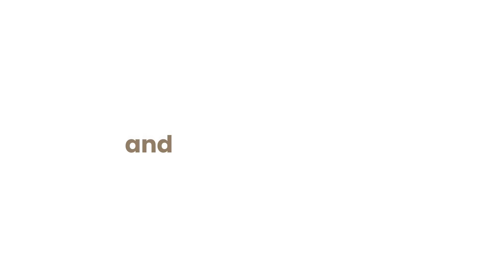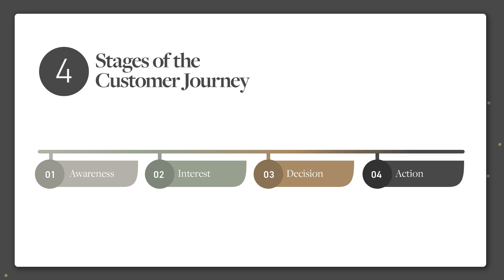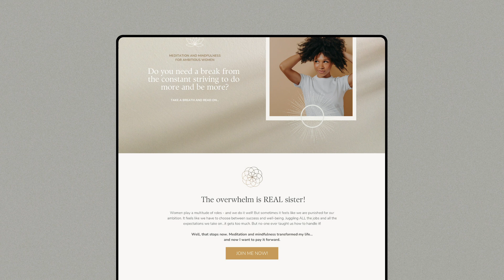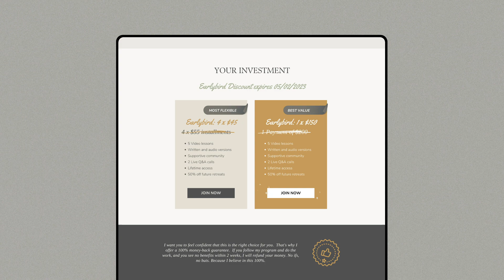The Secret to Understanding Sales Funnels - with Canva Sales Pages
In this video, we're going to demystify the whole sales funnel concept and break it down using a Canva sales page as an example. This video will help you understand the customer's journey without all the jargon, and talk through how to create an effective sales funnel for your business.

With this Sales Funnels Made Simple video, you'll be able to create a sales funnel that's more human, easier to understand, and more effective in reaching your business goals. Watch the video and see for yourself how easy and simple it is to create a sales funnel using Canva!

⏱️ TIMESTAMPS

00:00 - Introduction
00:49 - What is a sales funnel anyway?
02:30 - The Customer Journey
05:39 - A more human way of looking at it
06:59 - Sales pages as mini funnels
08:59 - Understanding Your Audience
10:00 - A couple of things to bear in mind

⭐️ FREE TEMPLATES: ANIMATED SOCIAL VIDEO CANVA TEMPLATES

Want to up your social video game? I created a FREE resource for you: 6 Animated Canva Templates for Social Videos

PLUS I created a FREE MINI-COURSE (exclusively to accompany this pack of templates) to make them easy to use & to customize for your brand! This collection will help you create videos that attract attention - AND allow you to have FUN creating!! 🤩

TO GRAB THEM NOW!

⭐️ DOWNLOAD YOUR FREE CANVA SALES PAGE TEMPLATE & PACK

As a thank you for supporting this channel, I've made my full Canva sales page template structure of 18+ section variations (with copy prompts) available for you to download to customize and use. I have also included a full series of videos and a PDF guide to walk you through creating your high-converting, stylish website. All you need to do is:

1. and pop your details in.
3. Follow the link to your free template
4. Click on the "USE TEMPLATE" button to create a copy in your Canva account.
5. Start creating your sales page!

Please note, some elements and photos in Canva are available with a Canva Pro account only.

💌 JOIN THE COMMUNITY OF MEANINGFUL CREATORS

Join an awesome community of subscribers who receive the latest tips and tutorials directly from me in my Meaningful Creations dispatch.

🔗 LINKS & RESOURCES